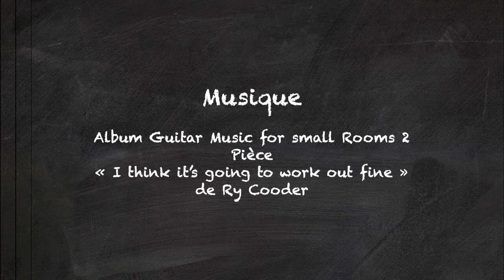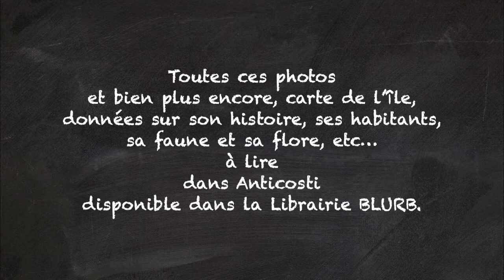Île d' ANTICOSTI - Anticosti Island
Paradis du golfe Saint-Laurent: l'île d'Anticosti

Je vous invite à faire une ballade très très relax au coeur de l'été alors que les marguerites sont en fleurs, il fait chaud et beau. On entend les vagues se frapper sur la rive. Ça sent la mer et les algues. On finit cela avec un petit feu sur la plage à admirer le soleil se coucher.  Toutes ces photos et plus encore (carte de l'île, historique, descriptions faune et flore, etc...) ont été publiées dans un livre. Vous pouvez en faire l'acquisition via la librairie BLURB dont voici le lien:

Crédits Photos et Montage Hélène Chouinard